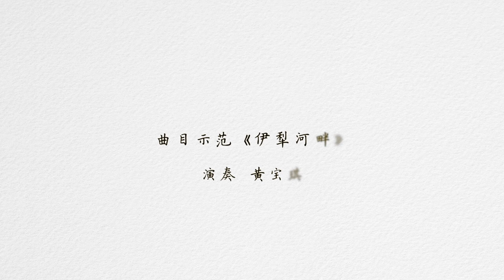从零起步学古筝【139】伊犁河畔 Chinese musical instruments guzheng 新爱琴乐器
由新爱琴乐器联合黄宝琪老师制作的《从零起步学古筝》课程，相关内容曲谱和微信群交流
请加入微信公众号：新爱琴
微博：新爱琴乐器
B站账号：新爱琴乐器
今日头条：新爱琴乐器